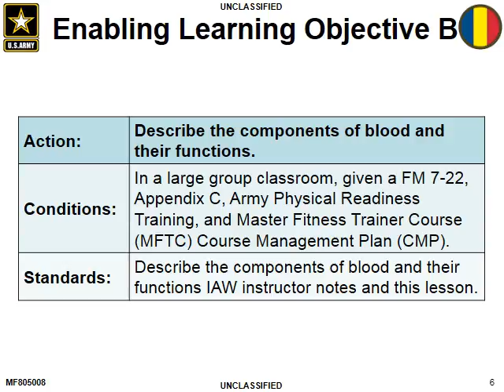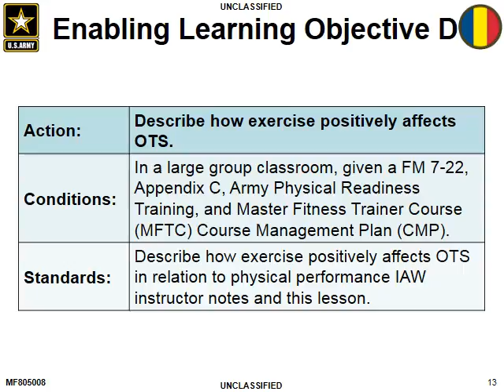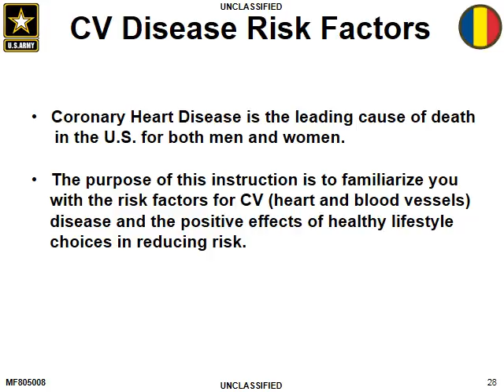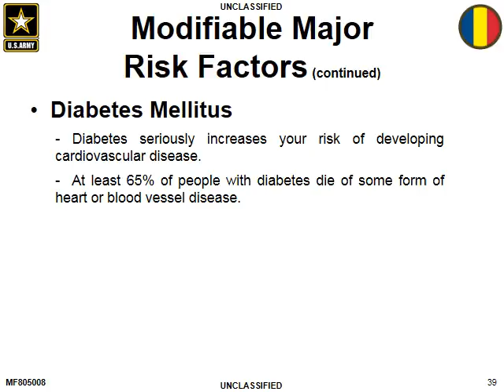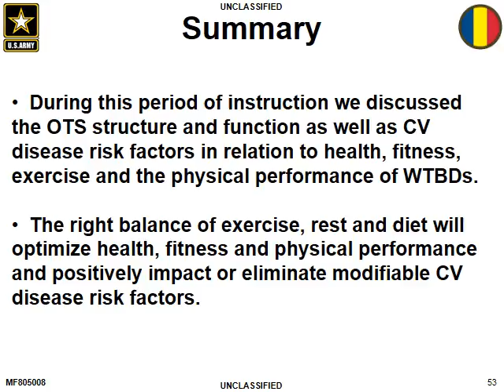Oxygen Transport and Cardiovascular Disease (use pause button)